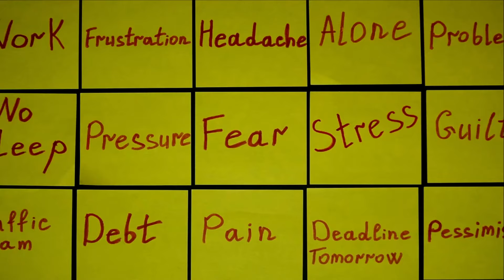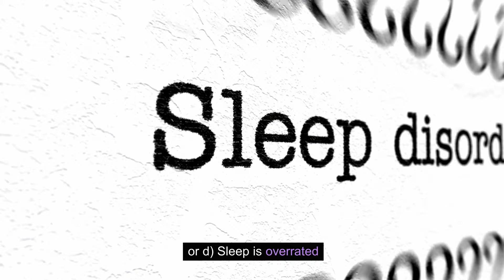100 Years Old Nutrition Havard Professor: 7 Keys to a Long Life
100 Years Old Nutrition Havard Professor: 7 Key to a Long Life
We are dedicated to helping individuals achieve Live Healthy Over 50, a healthy long life through natural remedies and wellness practices. We share the secrets, health news to maintaining strong and Healthy Hearts TV well into your golden years. With the help of global natural cures, purenutrition like natural collagen supplements, our mission is to empower you to prosper over 50, discover the anti-aging food and embrace the path to a healthnormal, fulfilling life.
The information provided is not intended to be a substitute for professional medical advice, diagnosis, or treatment. Always seek the advice of your physician or other qualified health providers with any questions you may have regarding a medical condition. Never disregard professional medical advice or delay in seeking it because of something you have read or watched on this channel. Reliance on any information provided by this channel is solely at your own risk.